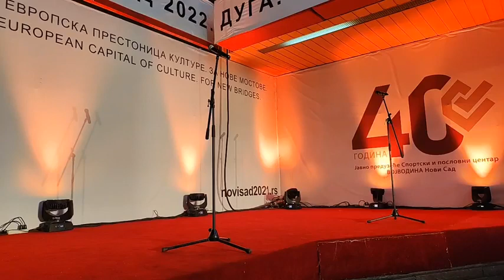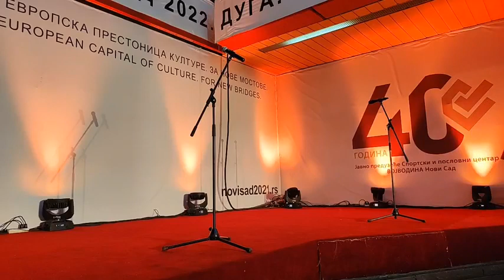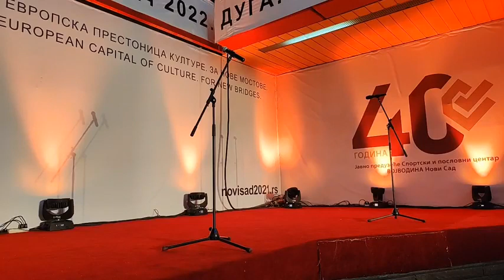Zajedničko čitanje (prvi ciklus) - Književna mašina (2022)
"Zajedničko čitanje" je događaj u održan 18. septembra 2022. godine, u okviru prvog ciklusa Književne mašine, pod motoom "Bila sam, jesam, biću", na kome su se novosadskoj publici predstavili savremeni pesnici i pesnikinje novije generacije iz zemlje i inostranstva čitajući odabrane stihove iz svog opusa.

Učestvovali su: Danilo Lučić, Maja Solar, Bojan Todorović, Maša Seničić, Marija Dragnić, Snežana Nikolić, Marko Jovetić, Kornelija Hilmbauer (Austrija) i Ben Klark (Španija)
Program je vodila Jelena Jokić.
Prevode je čitao Branislav Živanović.
Festival je otvorio  Stevan Bradić.

Organizuje: Udruženje "Mračna komora"